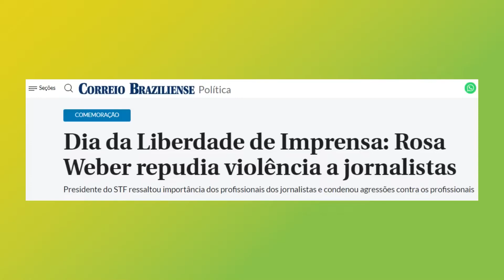ROSA WEBER ministra INCOERÊNCIA no DIA DA LIBERDADE DE IMPRENSA